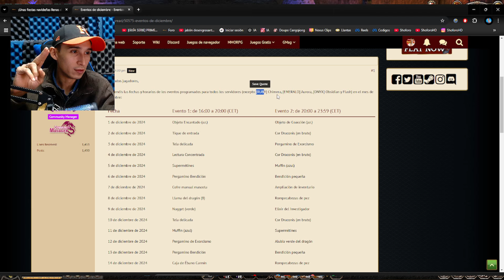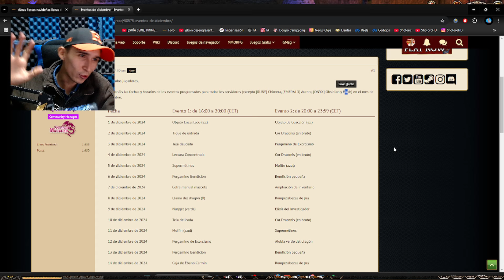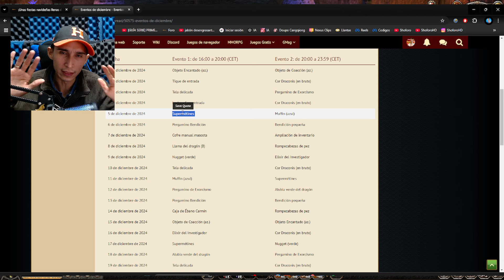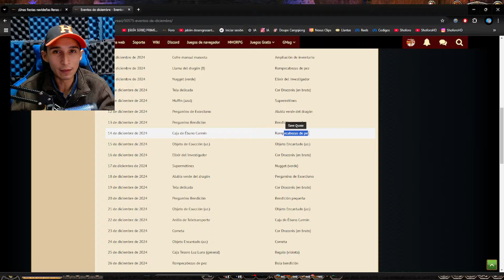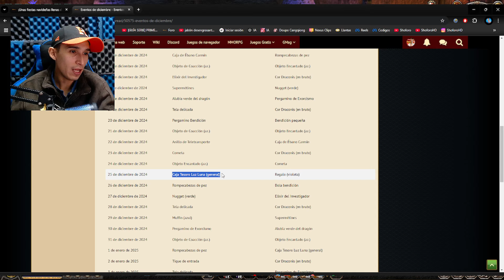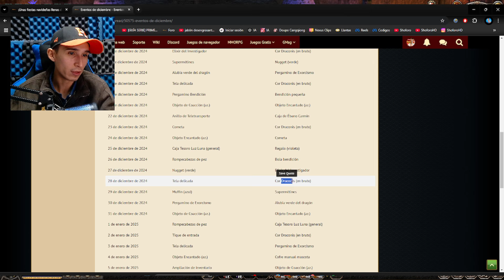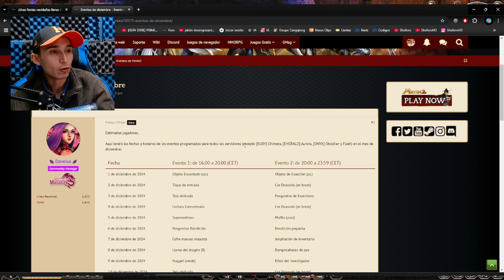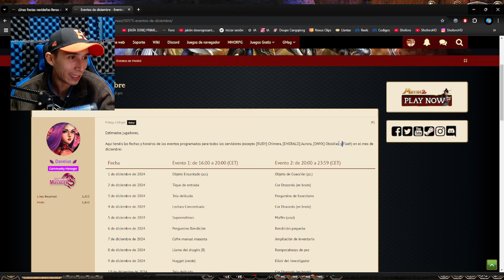Calendarios de eventos | ¡Diciembre! | Metin2